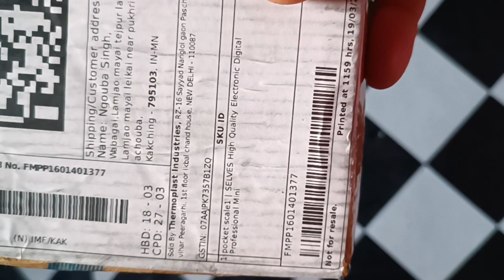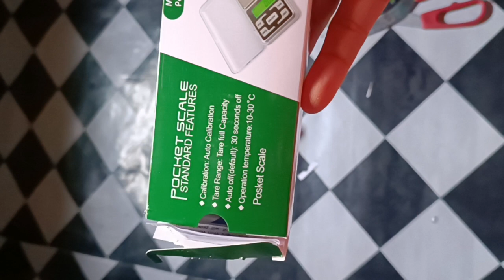unboxing gold weighing machine selves high quality electronic digital professional mini scale a100